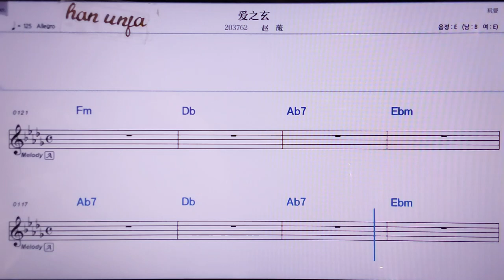💖아이쯔쉬앤/ 짜오웨이 👍MR,노래방, 악보, 코드,Karaoke With Sheet Music